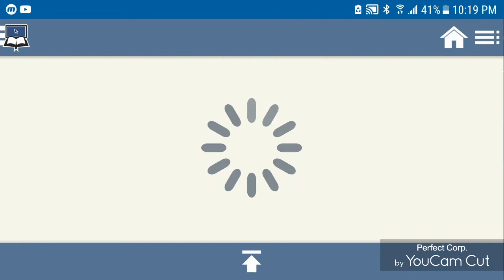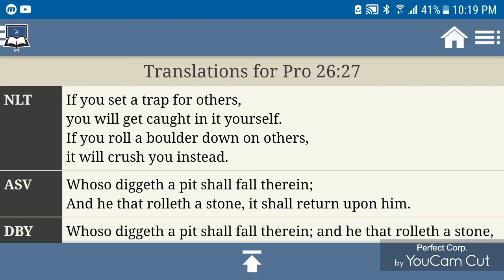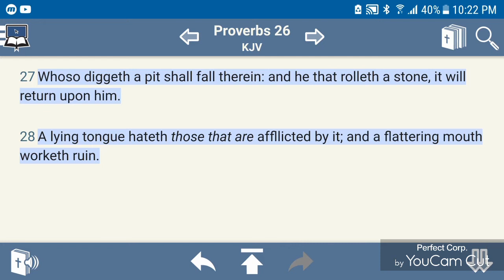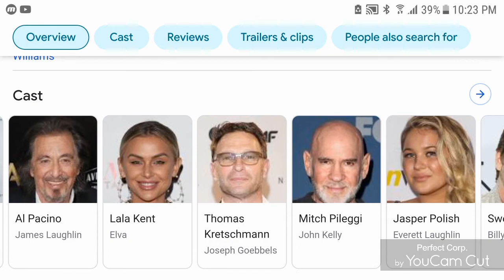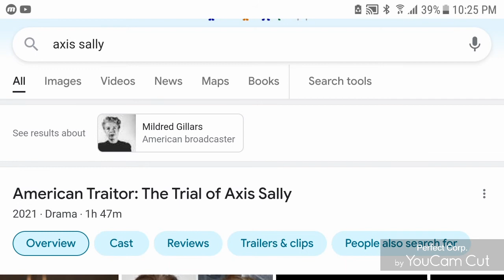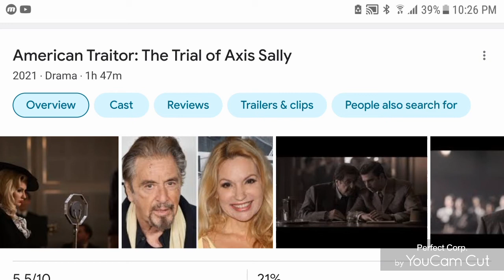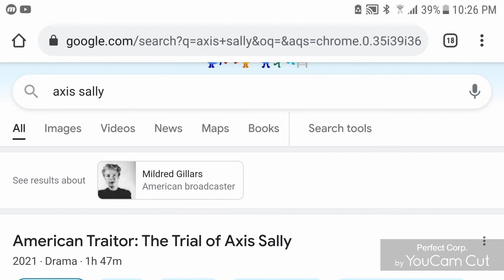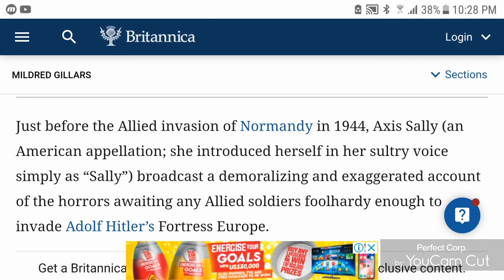Esau Will Call Us Traitors...